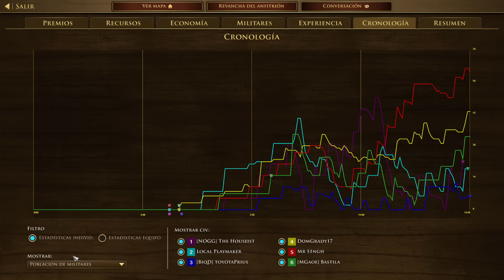ES LA HORA DEL CABALLERO [AOE 3]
CABALLERÍA ESPAÑOLA en AGE OF EMPIRES 3 DEFINITIVE EDITION